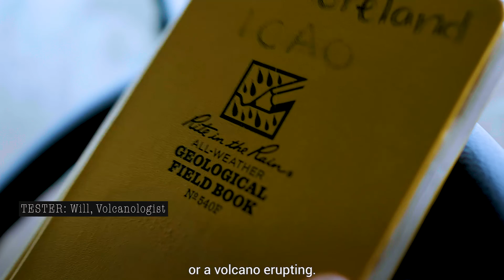FAY ARCHIVE 021